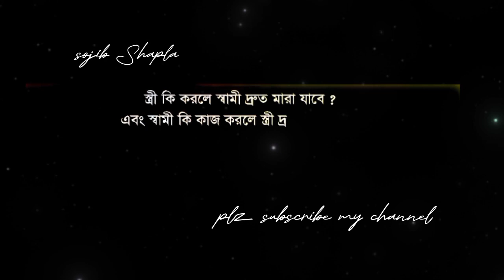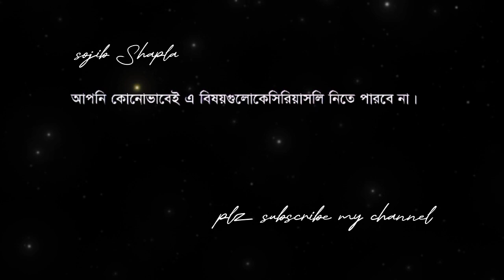স্ত্রী যে কাজগুলো করলে তাড়াতাড়ি স্বামী মারা যাবে 😱🤔👩‍❤️‍👨